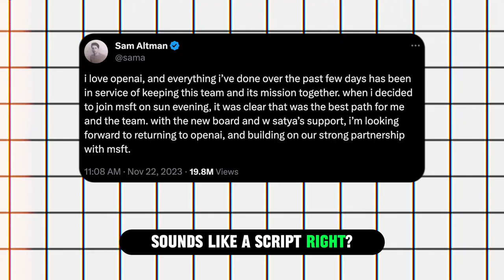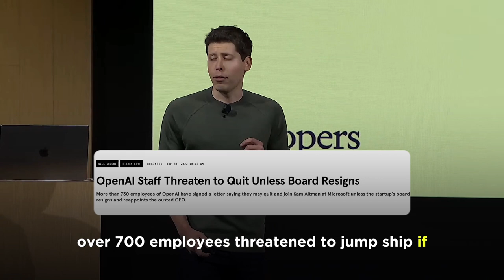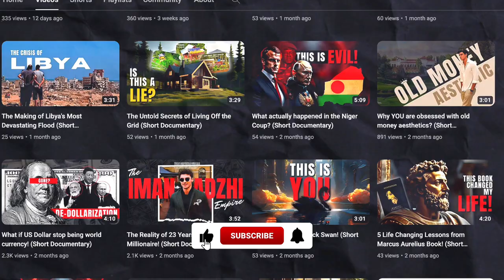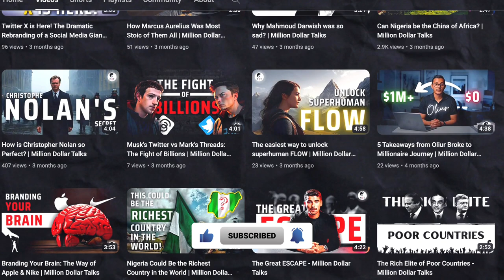The Open AI CEO Paradox (Short Documentary)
Welcome back to Million Dollar Talks, where we unravel the twists and turns of the tech world. In this episode, I dive deep into the jaw-dropping saga of Sam Altman's swift return as CEO of OpenAI. Buckle up for "The Open AI CEO Paradox," a rollercoaster of corporate drama that'll leave you questioning everything!

📌 Key Points Covered:
Altman's Shocking Ouster and Swift Return
Reshaping the Board: A Compromise or a Power Play?
Inside the Employee Uprising: Threats and Rebellion
Microsoft's Role: The Unspoken Influence
Boardroom Wars: Ceasefire or Prelude to More?

What's your take on the Open AI CEO saga?

🎉 Thank you for being part of Million Dollar Talks! 🌟